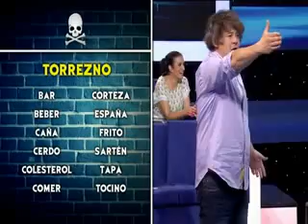Me Resbala 3 (Parte 1)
Silvia Abril, Carlos Chamarro, Pedro Reyes, Xavier Deltell, Flo, Anabel Alonso, Miki Nadal y Fernando Albizu.